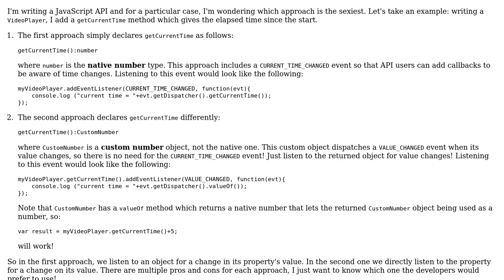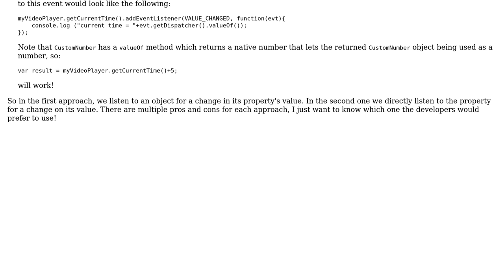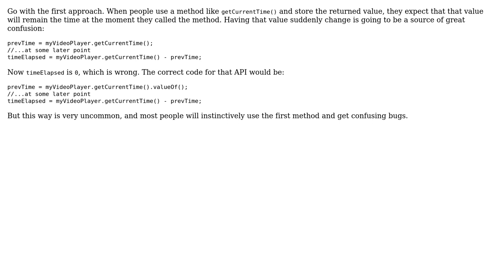Software Engineering: Which approach would lead to an API that is easier to use?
With thanks & praise to God, and with thanks to the many people who have made this project possible! | Content (except music & images) licensed under CC BY-SA | Music | Images & others | With thanks to user Mike Partridge user Idan Arye user Clem and the Stack Exchange Network Trademarks are property of their respective owners. You are responsible for your own actions.